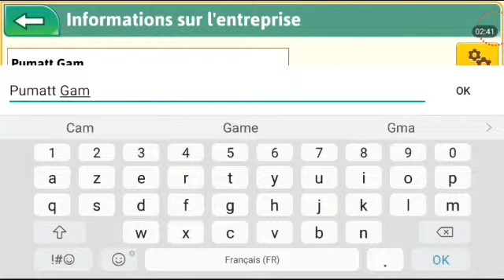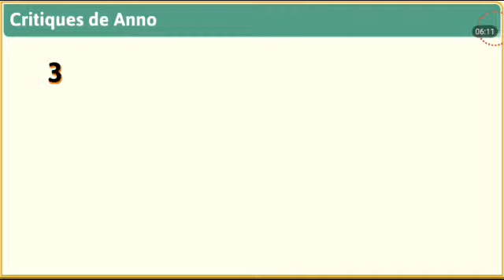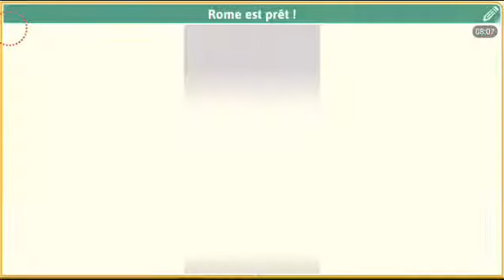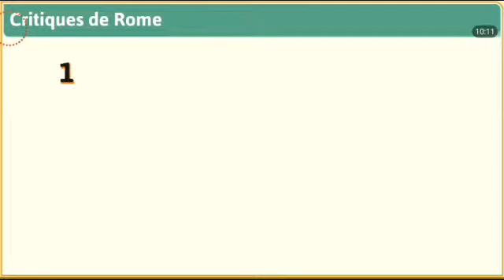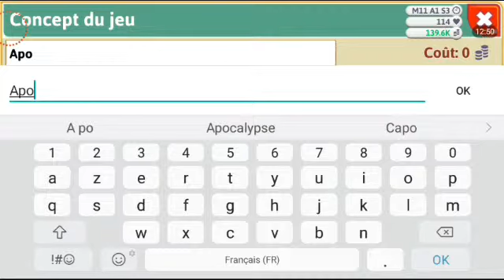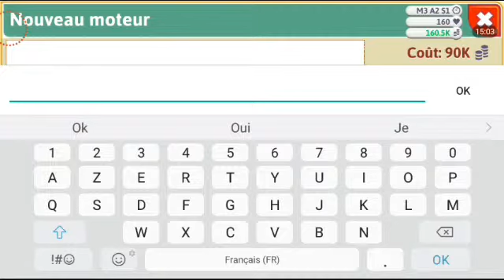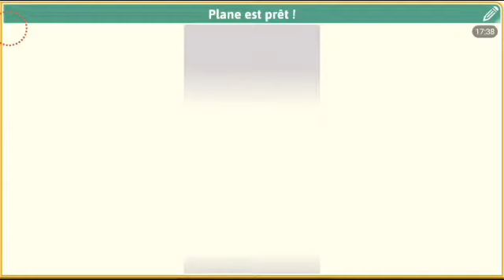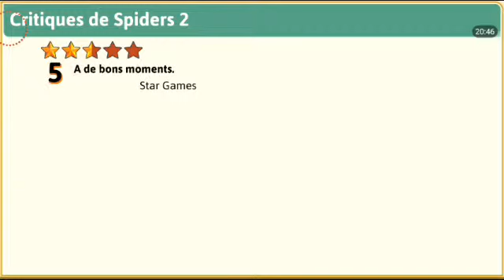Game Dev Tycoon #01 ( Ma boîte de jeux vidéo)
Slt les amis on se retrouve pour une vidéo sur Game Dev Tycoon ou on ouvre notre propre boîte de jeux vidéo en cette E3

Si la vidéo ta plus tu peux mettre un pouce bleu